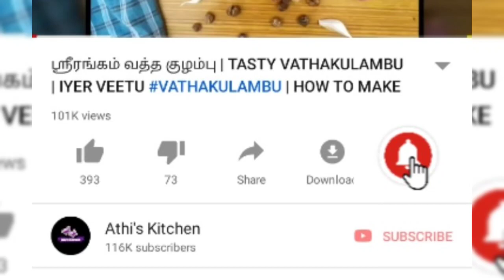மணக்க மணக்க கொத்தமல்லி சாதம் - கலக்கல் லஞ்ச்பாக்ஸ் ஐடியா - ஒருமுறை செஞ்சு பாருங்க | CORIANDER PULAO